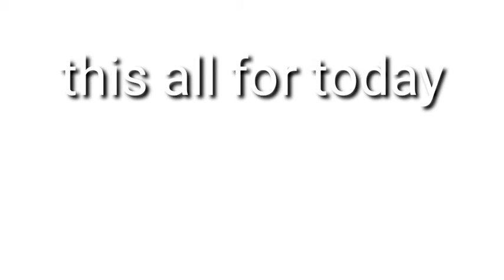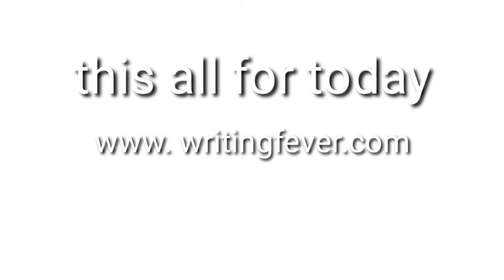5 special forces of India in Assamese ।। Marcos।। Paracomondo SF।। NSG।। Writing fever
10000+ Students Have Studied From Our Online GK Preparation Course And Loved It! … The Course Has GK Video Tutorials Which Cover All That You Need To Know About.

5 special armed forced of India in English and other 22 language

1. What are the special force of India?
2. What is paracomondo ?
3. Main 5 types of special force of india?

The first social media site from Assam.

Vocal - Bhagyashree Koch